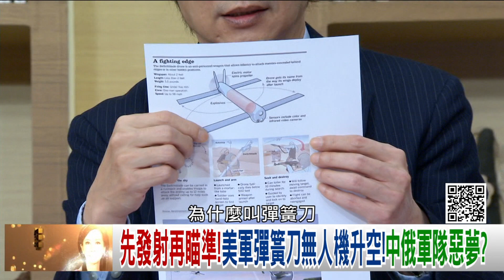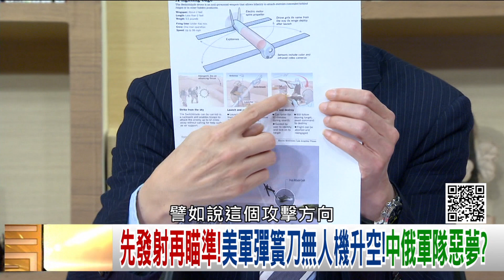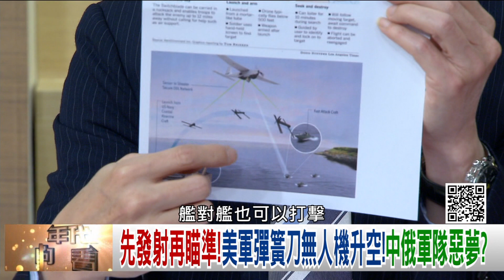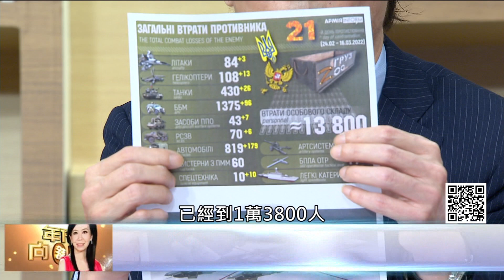精彩片段》吳明杰：烏克蘭以弱擊強.以小博大...【年代向錢看】2022.03.17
下載【年代電視】APP：
iOS平台：